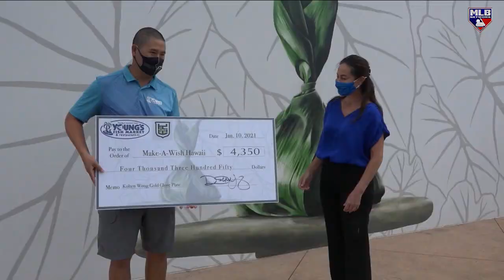Kolten Wong joins Hot Stove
Kolten Wong joins Hot Stove to talk about his success in the 2019 and 2020 seasons, growing up in Hawaii and preparing for the season